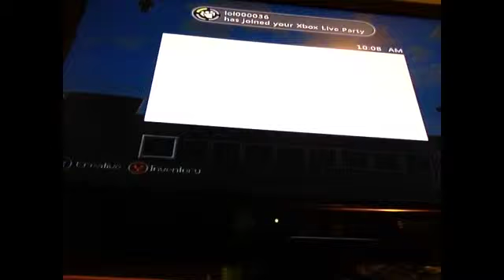How to build ... Part 2